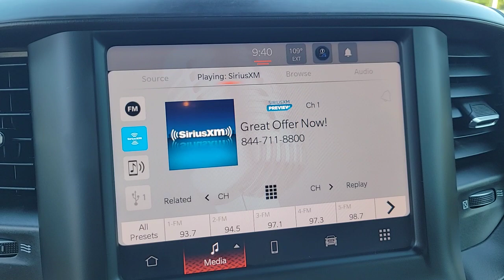2022 Ram 1500 New Smyrna Beach, Port Orange, Daytona Beach, Deltona, Sanford, FL PW5227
Patriot Blue Pearlcoat Used 2022 Ram 1500 Big Horn available in New Smyrna Beach, Florida at New Smyrna Chrysler. Servicing the Port Orange, Daytona Beach, Deltona, Sanford, FL area.

CARFAX One-Owner. Patriot Blue Pearlcoat 2022 Ram 1500 Big Horn/Lone Star 4WD 8-Speed Automatic HEMI 5.7L V8 Multi Displacement VVT **Serviced Here**, Backup Camera, Bluetooth, 3 Rear Seat Head Restraints, 4 Way Front Headrests, 4G LTE Wi-Fi Hot Spot, 8.4 Touchscreen Display, All Plant-Installed Decals, Apple CarPlay, Auto-Dimming Exterior Driver Mirror, Auto-Dimming Rear-View Mirror, Big Horn Badge, Big Horn Level 1 Equipment Group, Black Exterior Mirrors, Black Interior Accents, Black Premium Power Mirrors, Bluetooth Handsfree Phone & Audio, Body Color Exterior Mirrors, Body Color Front Bumper, Body Color Premium Power Mirrors, Body Color Rear Bumper w/Step Pads, Bridgestone Brand Tires, Bucket Seats, Class IV Receiver Hitch, Connectivity - US/Canada, Convex Wide-Angle Mirror Insert, Delete LED Lamp - Floor Console Bin, Deluxe Cloth Bucket Seats, E-Locker Rear Axle, Exterior Mirrors Courtesy Lamps, Exterior Mirrors w/Heating Element, Exterior Mirrors w/Supplemental Signals, For Details, Visit DriveUconnect.com, For More Info, Call , Front Extra HD Shock Absorbers, Front Seat Back Map Pockets, Full Length Floor Console, Global Telematics Box Module (TBM), Glove Box Lamp, Google Android Auto, GPS Antenna Input, Grille Surround 1 Body Color Texture 2 Black, Hill Descent Control, Integrated Center Stack Radio, Manual Adjust 4-Way Front Passenger Seat, Off Road Decals, Off Road Group, ParkView Rear Back-Up Camera, Power 2-Way Driver Lumbar Adjust, Power 8-Way Driver Seat, Power Adjustable Pedals, Power-Folding Mirrors, Quick Order Package 25Z Big Horn, Radio: Uconnect 5 W w/8.4 Display, Raised Ride Height, Rear 60/40 Folding Seat, Rear Dome w/On/Off Switch Lamp, Rear Extra HD Shock Absorbers, Rear Power Sliding Window, Rear Window Defroster, SiriusXM Radio Service, SiriusXM Satellite Radio, Sport Appearance Package, Sport Decal, Sun Visors w/Illuminated Vanity Mirrors, Tow Hooks, Universal Garage Door Opener, USB Host Flip, Wheels: 18 x 8 Cast-Aluminum Painted.Recent Arrival!
SPORT APPEARANCE PACKAGE -inc: Exterior Mirrors w/Supplemental Signals Body Color Premium Power Mirrors Sport Decal Exterior Mirrors Courtesy Lamps Exterior Mirrors w/Heating Element Auto Dim Exterior Driver Mirror Body Color Exterior Mirrors Black Interior Accents Power-Folding Mirrors Body Color Front Bumper Body Color Rear Bumper w/Step Pads Bridgestone Brand Tires All Plant-Installed Decals,MONOTONE PAINT,E-LOCKER REAR AXLE,BIG HORN LEVEL 1 EQUIPMENT GROUP -inc: Google Android Auto SiriusXM Radio Service Bluetooth Handsfree Phone & Audio USB Host Flip Rear Window Defroster Integrated Center Stack Radio Rear View Auto Dim Mirror For Details Visit DriveUconnect.com Power Adjustable Pedals For More Info Call Rear Power Sliding Window Rear Dome w/On/Off Switch Lamp Connectivity - US/Canada Glove Box Lamp 4G LTE Wi-Fi Hot Spot Exterior Mirrors w/Heating Element Power 8-Way Driver Seat Auto Dim Exterior Driver Mirror Radio: Uconnect 5 W w/8.4 Display 8.4 Touchscreen Display Class IV Receiver Hitch Black Premium Power Mirrors Apple CarPlay Big Horn IP Badge SiriusXM Satellite Radio Exterior Mirrors w/Supplemental Signals Exterior Mirrors Courtesy Lamps Universal Garage Door Opener Power-Folding Mirrors Sun Visors w/Illuminated Vanity Mirrors Power 2-Way Driver Lumbar Adjust,QUICK ORDER PACKAGE 25Z BIG HORN -inc: Engine: 5.7L V8 HEMI MDS VVT Transmission: 8-Speed Automatic (8HP75) Big Horn Badge,WHEELS: 18 X 8 CAST-ALUMINUM PAINTED (STD),GVWR: 7 100 LBS,ENGINE: 5.7L V8 HEMI MDS VVT -inc: Active Noise Control System Heavy Duty Engine Cooling Passive Tuned Mass Damper GVWR: 7 100 lbs Dual Rear Exhaust w/Bright Tips HEMI Badge 26 Gallon Fuel Tank,TIRES: LT275/65R18C OWL ON/OFF ROAD,BLACK DELUXE CLOTH BUCKET SEATS -inc: Power 8-Way Driver Seat Bucket Seats Full Length Floor Console Delete LED Lamp - Floor Console Bin Power 2-Way Driver Lumbar Adjust,TRANSMISSION: 8-SPEED AUTOMATIC (8HP75),OFF ROAD GROUP -inc: Off Road Decals Steering Gear Skid Plate Front Suspension Skid Plate Raised Ride Height Front Extra HD Shock Absorbers Rear Extra HD Shock Absorbers Full Size Spare Tire Tow Hooks E-Locker Rear Axle Transfer Case Skid Plate Fuel Tank Skid Plate Hill Descent Control All Plant-Installed Decals,RADIO: UCONNECT 5 W W/8.4 DISPLAY,3.21 REAR AXLE RATIO (STD),FRONT LICENSE PLATE BRACKET,PATRIOT BLUE PEARLCOAT,SPORT APPEARANCE PACKAGE -inc